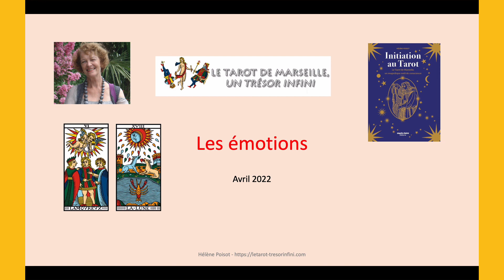Les émotions et le tarot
Le Tarot pour vous réaliser et rayonner votre Lumière

QUELLE EST LA MISSION DE CETTE CHAINE ?

Vous offrir des éléments de réflexion sur le Tarot de Marseille et vous aider à l’utiliser en vue de :
 Approfondir la connaissance de vous-même
 Prendre vos décisions en accord avec la totalité de vous-même
 Faire vos choix plus facilement et rapidement
 Apprendre à utiliser le Tarot pour échanger avec les autres
 Découvrir de nouveaux aspects du Tarot…

Vous trouverez dans ces vidéos  :
• Des enseignements sur le Tarot
• Des infos sur les tirages
• Des contes à propos des personnages du Tarot

QUI SUIS-JE ?

Après une formation de Psychologue et de Graphologue, j’ai approfondi les méthodes basées sur un langage symbolique : le Tarot de Marseille, l’Astrologie, la Numérologie.

En 2014, j’ai créé une activité en ligne sur le Tarot de Marseille que je considère comme un outil de développement personnel et d’éveil de la conscience. Je propose des articles, des consultations, des guides  et des formations en ligne.

Les diverses formations que j’ai suivies : Coaching, Ennéagramme, PNL me permettent d’identifier toutes sortes de liens avec le Tarot.

La profondeur des symboles inscrits sur le Tarot vous renvoie à des zones profondes et inconnues de vous-même, et contribue à ouvrir peu à peu les portes de votre inconscient.